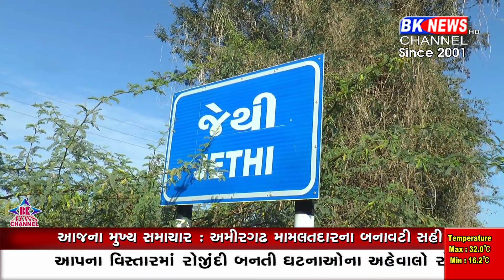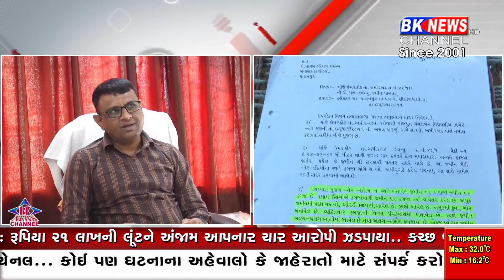ખોટા સહી સિક્કા Counterfeit coins...!